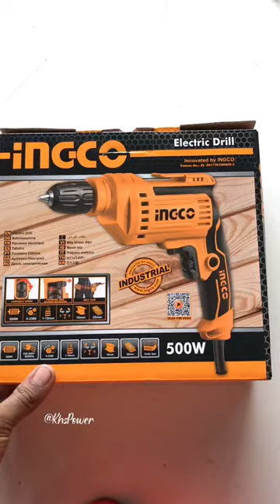10mm Electric drill | Engco drill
10mm Electric drill | Engco drill